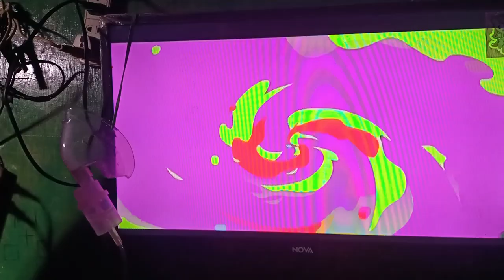Game 2 San Miguel vs TNT 1-0 LEAD by TNT